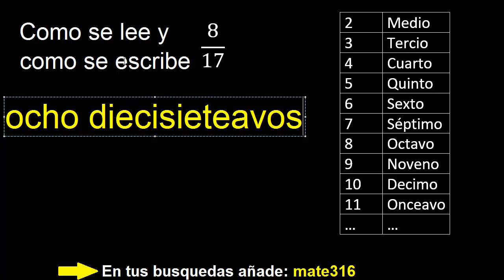Como se escribe 8/17 . Como se lee la fraccion o fracciones en letras o palabras